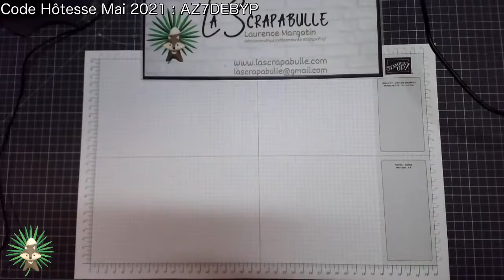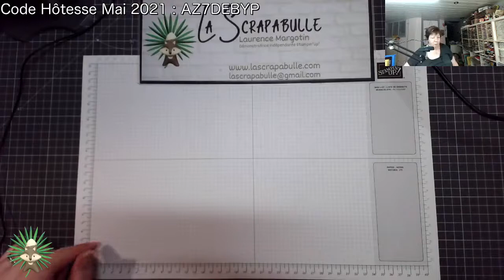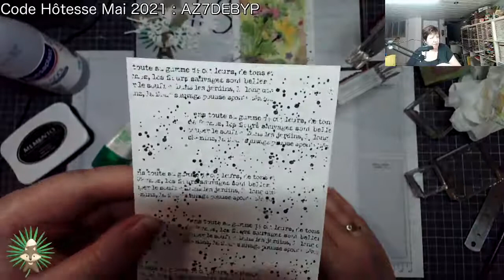Live FB du 25 mai 2021 Couteurs et carte Champêtre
Vous réalisez l'un de mes projets, pensez à citer lascrapabulle que je puisse le découvrir ! Pour commander des produits voici le lien vers ma boutique en ligne Bon visionnage !